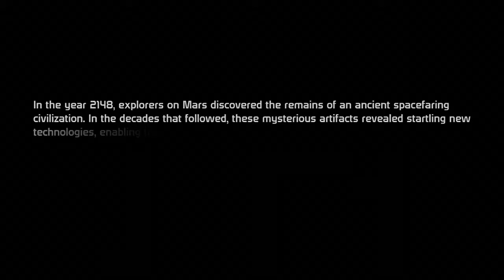Lets Play Mass Effect, Episode 1 - In the beginning...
In episode 1 we are creating our character and getting the back story!